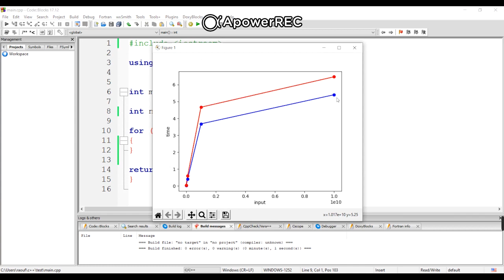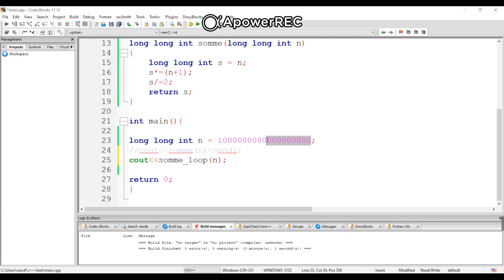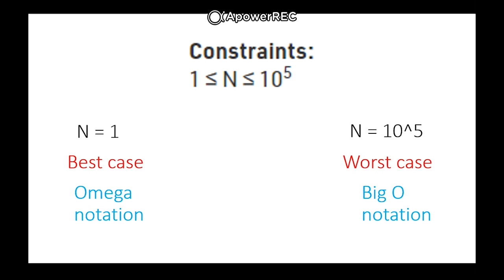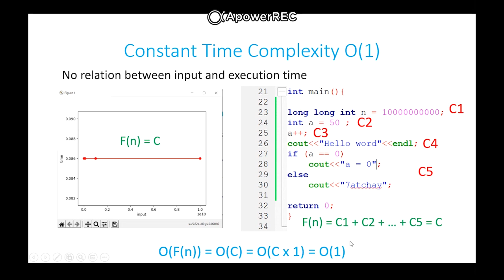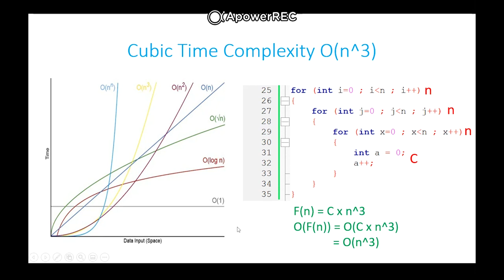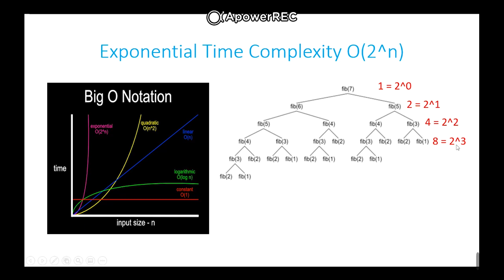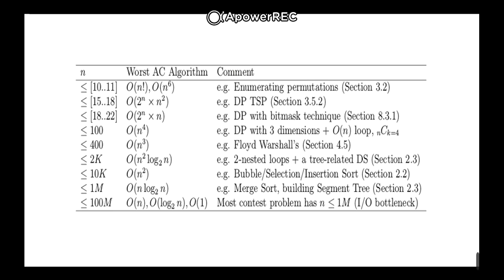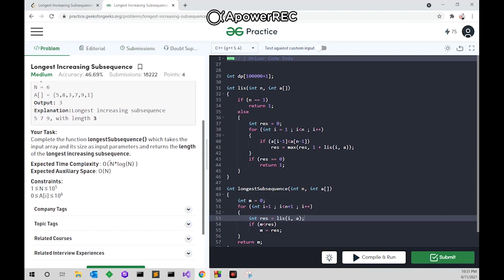Time Complexity - Big O notation | Data Structures